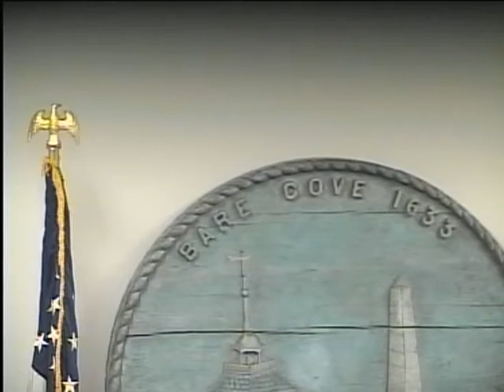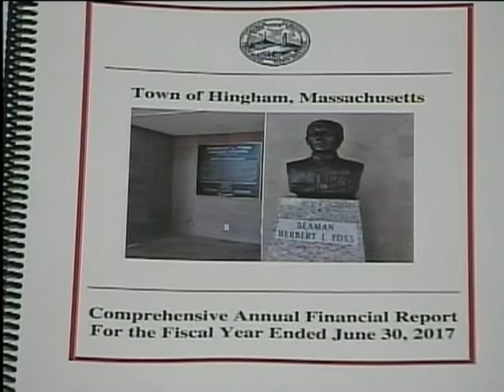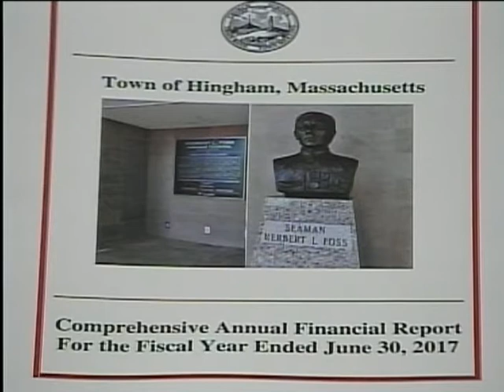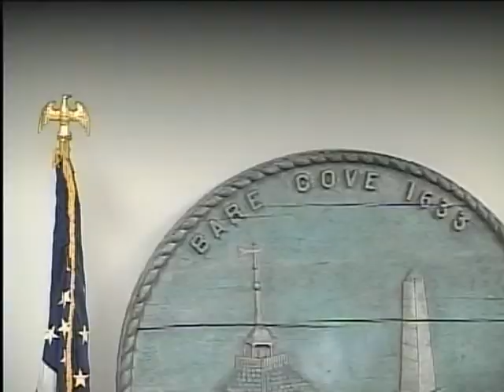2017-12-12 Hingham Board Of Selectmen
Hingham Board Of Selectmen

0:00:00 Call to order
0:00:27 Approval of minutes
0:00:39 Public Comment

0:00:47 Burtons Grill - Change of Manager

Possible Votes

0:02:14 To affirm the recommended action set forth by the Harbor Development Committee to design the inner harbor wall heights to an elevation ranging between 10.5 and 11.0 (NAVD 88).

0:05:39 Audit Committee – Presentation of Financial Reports

0:19:12 OPEB Actuary Valuation

0:47:15 Fund Balance Memo Presentation

Budget Hearings

0:54:45 Accountant/Reserve Fund/Debt Service Insurance/Workers' Compensation/Unemployment/Contributory Retirement/Medicare/Insurance/OPEB
1:09:39 Information Technology
1:15:02 Elder Services
1:22:27 Library
1:32:31 Public Works/Landfill/Recycling
1:47:35 Sewer
1:52:26 Recreation Commission

1:59:42 Selectmen/Town Administrator Reports

Executive Session under M.G.L. c. 30A, §21(a)(3) to discuss strategy regarding potential litigation because discussion of this matter in open session may have a detrimental effect on the litigating position of the town.